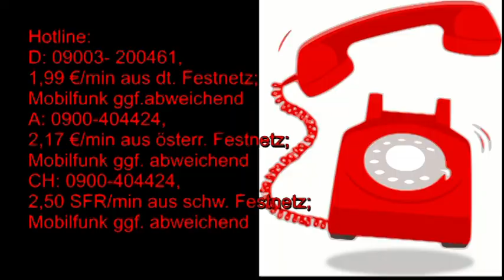Wichtige Information!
Hotline:
Meine 5 Kanäle:
Venezianisches Liebesorakel
Orientalisches Liebesorakel
Meisterin des Kartenlegens
Nofretete's Offenbarungen
Fernöstliches Liebesorakel
Bild: shutterstock/hitdelight